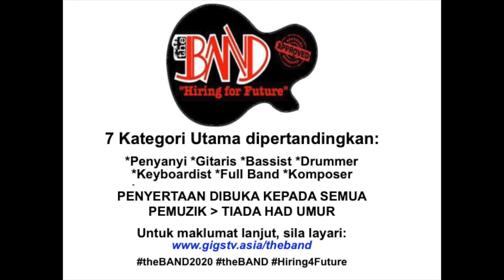2016 ADAM ADREIN - Douten (Naruto Shippuden OST)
Battle of theBAND & theBAND21
ID BANDERS: 2016
Nama BANDERS: ADAM ADREIN
Kategori: GUITARIST
Lagu Asal: DOUTEN (NARUTO SHIPPUDEN OST)

*NOTA: 1 like = 1 Undi. JOM UNDI!!!